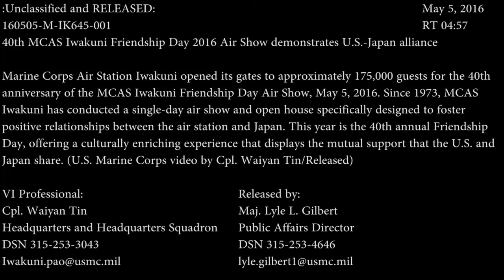160505-M-IK645-002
Marine Corps Air Station Iwakuni opened its gates to approximately 175,000 guests for the 40th anniversary of the MCAS Iwakuni Friendship Day Air Show, May 5, 2016. Since 1973, MCAS Iwakuni has conducted a single-day air show and open house specifically designed to foster positive relationships between the air station and Japan. This year is the 40th annual Friendship Day, offering a culturally enriching experience that displays the mutual support that the U.S. and Japan share. [779P13F_84OWK4AHO_fc.mov]